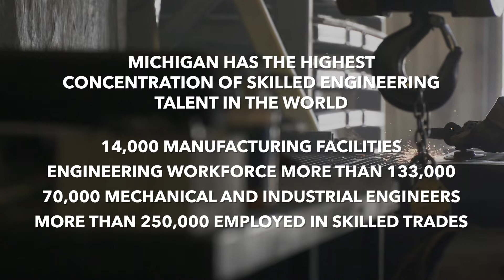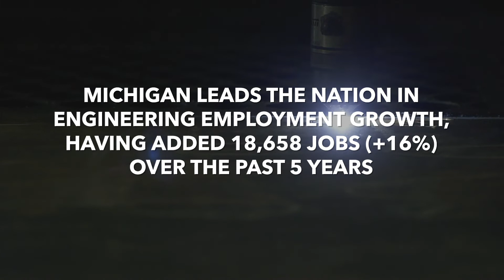Jackson Tech Park Site | MEDC Featured Sites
Welcome to the Jackson Tech Park Site in Michigan.
Details about this site and others can be found at the MEDC Site Selection